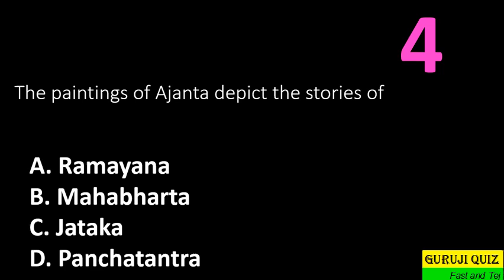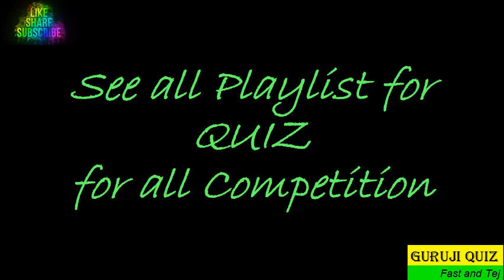The paintings of Ajanta depict the stories of ??